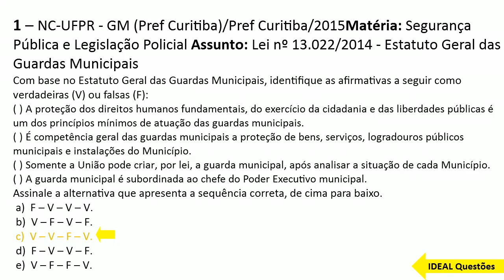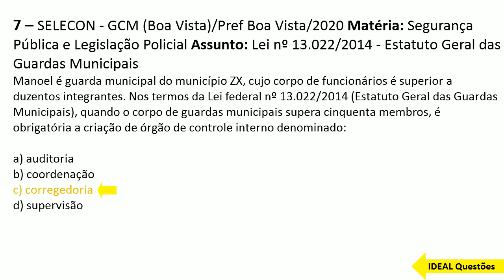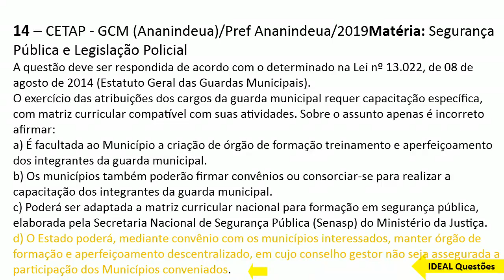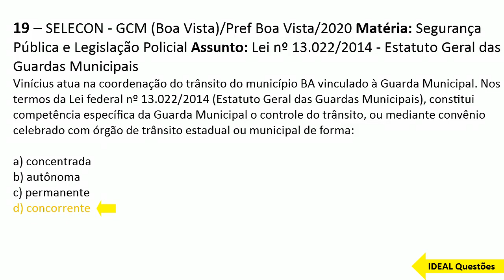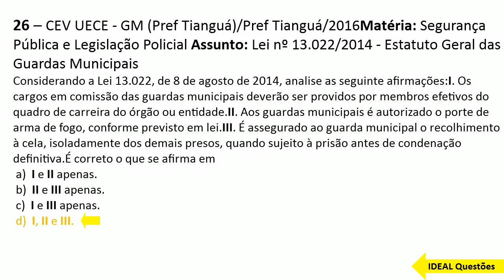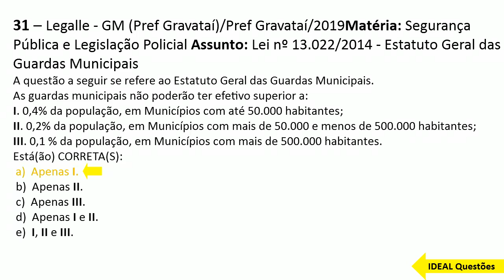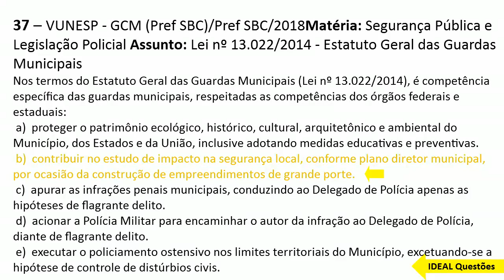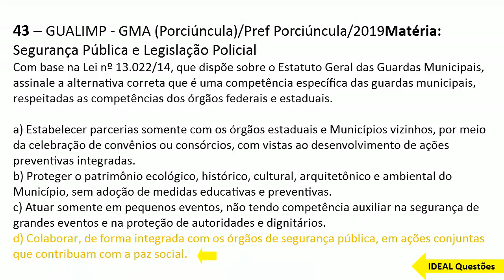SIMULADO CONCURSO GUARDA DE CUBATÃO - (SP) QUESTÕES DO ESTATUTO GERAL DAS GUARDAS MUNICIPAIS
IDEAL Questões.

Questões De Concurso  - SIMULADO CONCURSO GUARDA DE CUBATÃO - (SP) QUESTÕES  DO ESTATUTO GERAL DAS GUARDAS MUNICIPAIS  - IDEAL Questões ...

CONHECIMENTOS ESPECÍFICOS  ..